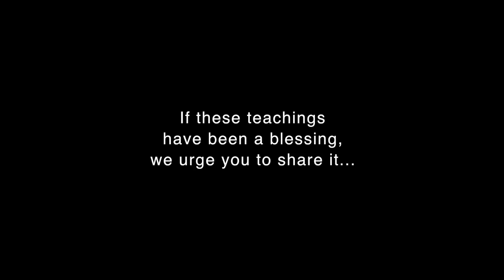क्या पुरुष और स्त्री "बराबर" है? Kya Purush Aur Stree Baraabar Hai?? || E1 || Hindi || by Sis. Emi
परमेश्वर ने पुरुष और स्त्री की सृष्टि कैसे की? या उन्हें कैसे बनाया?
क्या परमेश्वर ने स्त्री में कुछ कमी रख छोड़ी?
आइये देखे की बाइबल इस विषय में क्या कहता है।

Sis. Emi | Dec. 2018 | Bhopal, Madhya Pradesh
Women - Created for Eternal Purpose || Hindi || Episode 1